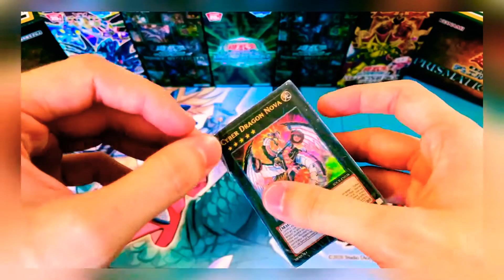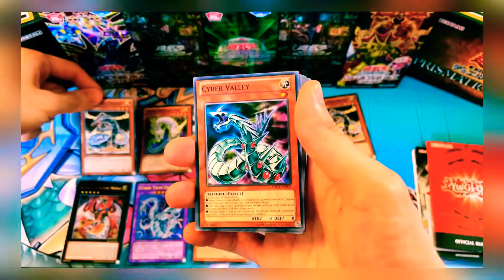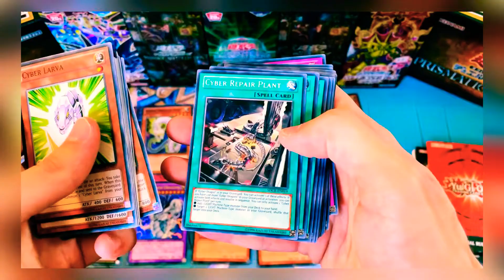Yugioh Cyber Dragon Structure Deck